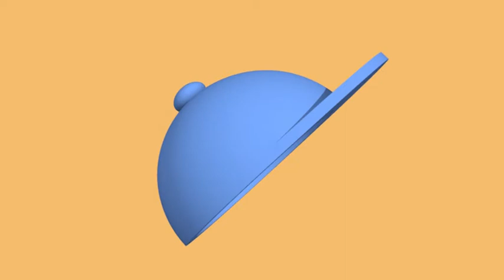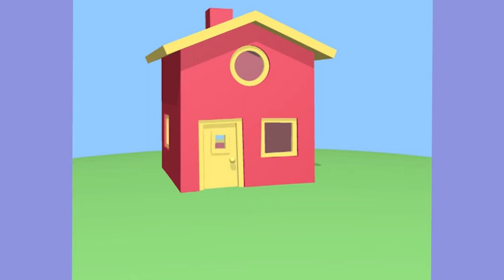HOPLA IN DE BUS 🚌 | Nederlandse Kinderseries | MojiTV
Kijk mee naar de allerleukste avonturen van het lieve konijntje Hopla en zijn vriendjes Lola, Nina en Onki.

• Een paddenstoel gemaakt van kralen
• Hoofdletters
• Een weggegooide banaan
• Een ei naast een eierdoos
• Hopla op bezoek bij Nina
• Gekleurde druppels
• Hopla in de bus

Hoi allemaal. Leuk dat je er bent! Wij zijn MojiTV hét nieuwe kinderkanaal in Nederland met leuke kinderseries van nu en vroeger. Naast YouTube hebben we ook op Amazon een eigen kanaal waar je nog veel meer kinderfilms en series kunt vinden.

Dit is het officiële YouTube kanaal van MojiTV.